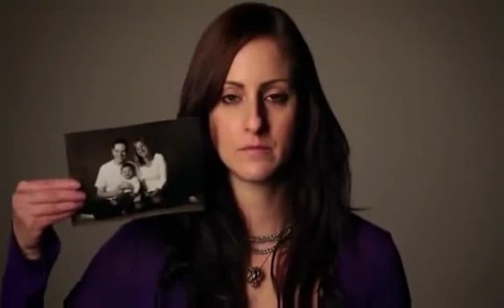Melanoma! Cuidado pode não ser uma simples mancha!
Melanoma é um tipo de câncer que se desenvolve nos melanócitos, células responsáveis pela pigmentação da pele. Trata-se de uma lesão maligna potencialmente grave, que pode surgir na pele, nas membranas mucosas, nos olhos e no sistema nervoso central, com grande risco de produzir metástases e com altas taxas de mortalidade nos estágios mais avançados.

Entre os principais fatores de risco para a doença destacam-se a pele clara, a exposição exagerada ao sol, história anterior de câncer de pele na própria pessoa ou em algum membro da família, nevos (pintas) displásicos congênitos.

Sintomas

Os melanomas podem apresentar-se sob a forma de manchas ou nódulos. Em geral, o melanoma maligno é um tumor que se desenvolve sobre uma pinta pré-existente com sinais característicos de malignidade, resumidos na regra básica do ABCD: A de assimetria (as formas de uma metade sobreposta sobre a outra não coincidem); B, de bordas irregulares, isto é, semelhantes ao desenho do litoral num mapa geográfico; C, de coloração, por causa da variedade de cores que pode apresentar e D, de diâmetro, em geral, maior do que o fundo de um lápis. Coceira, sangramento, inflamação são outros sinais e sintomas.

É importante observar que nem todos os melanomas nascem em cima de pintas. Eles podem surgir na pele normal e ir aumentando de tamanho sem apresentar a fase pré-neoplásica.

Diagnóstico

Num primeiro momento, o diagnóstico é clínico e leva em conta o aspecto da lesão, que pode ser plana ou elevada e apresentar alterações progressivas de forma, cor e diâmetro. A biópsia e a dermatoscopia são exames laboratoriais importantes para confirmar o diagnóstico. Quanto antes ele for estabelecido, melhor será o prognóstico da doença.

Tratamento

O tratamento do melanoma maligno inclui cirurgia para a retirada do tumor, radioterapia, quimioterapia e imunoterapia, de acordo com o estadiamento da doença. Pesquisadores americanos estão testando novos medicamentos que estimulam a imunidade para usá-los no tratamento dos melanomas mais agressivos.

Atualmente, as lesões iniciais menores do que 4mm, quase todas, podem ser curadas. No entanto, espessura maior do que 4mm aumenta a probabilidade de formação de metástases, o que complica o quadro e dificulta a cura.

Recomendações

· Evite a exposição ao sol entre dez e dezesseis horas, especialmente se tiver pele e olhos claros;

· Aplique regularmente protetor (filtro) solar sobre a pele, para protegê-la contra os raios ultravioleta e prevenir o aparecimento do câncer de pele. Repita essa operação várias vezes por dia, especialmente depois de ter entrado em contato com água ou suado muito;

· Use chapéu ou bonés, quando for tomar sol;

· Procure assistência médica, se notar alterações de forma, tamanho ou cor em pintas pré-existentes ou que apareceram recentemente;

· Observe seu corpo atentamente. Caso perceba alguma modificação num sinal mais antigo ou mais recente, consulte um dermatologista.